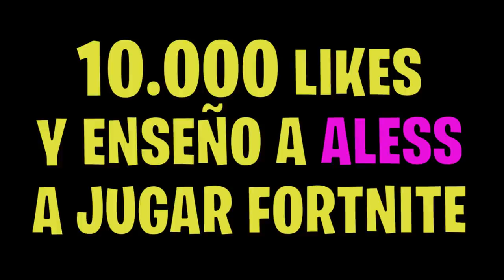Mi Amiga Decide mi Partida de Fortnite...( ͡~ ͜ʖ ͡°)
Mi Amiga Decide mi Partida de Fortnite. Algo divertido

Esto son partidas privadas de fortnite con premios. En este video mi amiga decide mi partida de fortnite, es un reto muy divertido y sobretodo me hago muchas kills y nos reimos